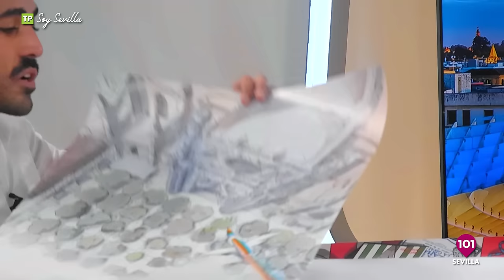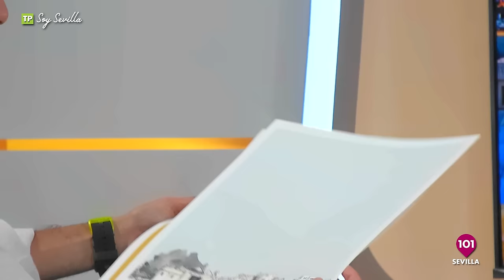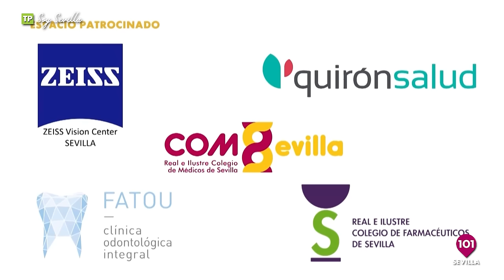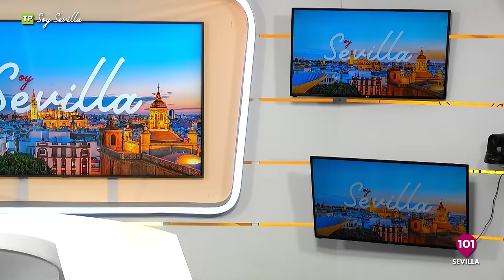🔴 Soy Sevilla | Nos visita Bea de OT y Javi Navarro de Sevilla Dibujada | 21 de marzo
Soy Sevilla, presentado por Laura Gómez
101tv Sevilla